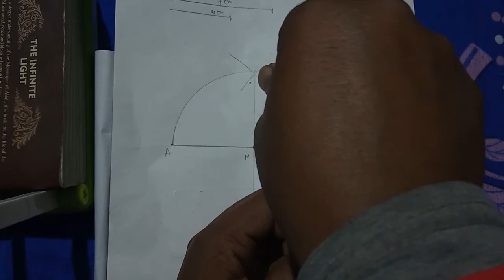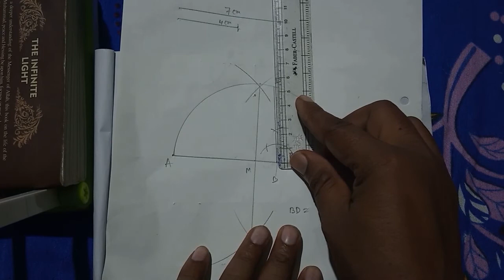জ্যামিতিক_উপায়ে_√28_এর_মান_নির্ণয়_করো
জ্যামিতিক উপায়ে √28 মান নির্ণয় করো